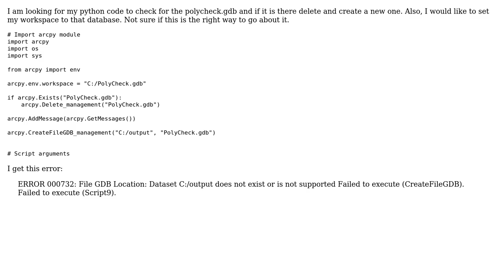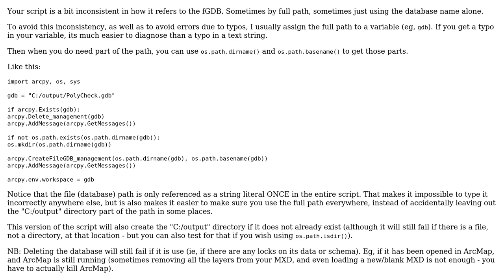GIS: Checking to see if database is there and delete if so using ArcPy?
With thanks & praise to God, and with thanks to the many people who have made this project possible! | Content (except music & images) licensed under CC BY-SA | Music | Images & others | With thanks to user Son of a Beach user PolyGeo user Lbook and the Stack Exchange Network Trademarks are property of their respective owners. You are responsible for your own actions.